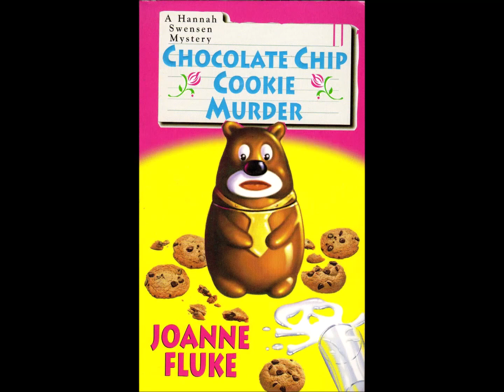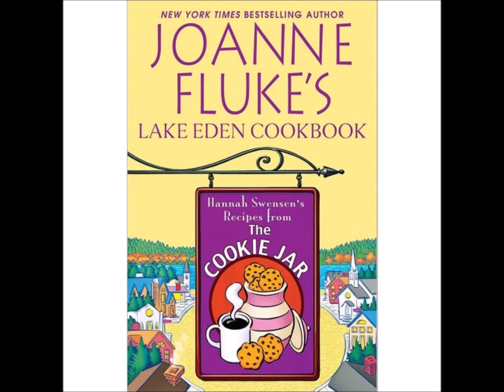Hannah Swensen #3: Blueberry Muffin Murder - Book Review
A review for the third Hannah Swensen book. Celebrity chef Connie Mac is killed in Hannah's kitchen, Hannah's elementary school crush is back in town, and Andrea's best friend is the prime suspect! Can Hannah solve the mystery in time?

My score for this book is a 9.5 out of 10.